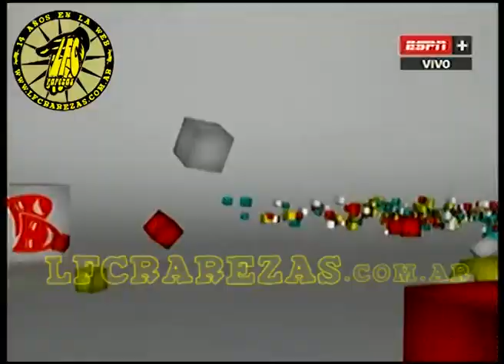SR. FLAVIO "ENTREVISTA + SHOW" @ Pura Química, ESPN 26/09/2014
Archivo / Sr. Flavio visita "Pura química" con su banda, un día antes de presentar "Nada especial" en el Samsung Studio. Es entrevistado por Germán Paoloski, Mex Urtizberea, Mariano Zabaleta, José Chatruc y Catherine Fulop. Viernes 26 de septiembre de 2014, ESPN, San Telmo, Buenos Aires.

0:00 Los hoteles de Perón
2:11 Entrevista a Sr. Flavio parte 1
16:30 Entrevista a Sr. Flavio parte 2
28:58 Mexican princess
31:54 Crecen